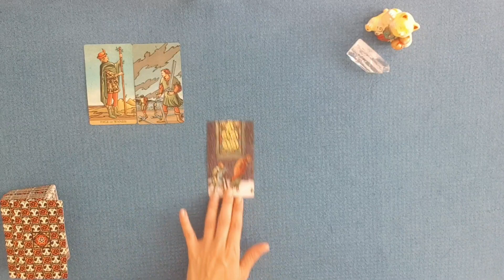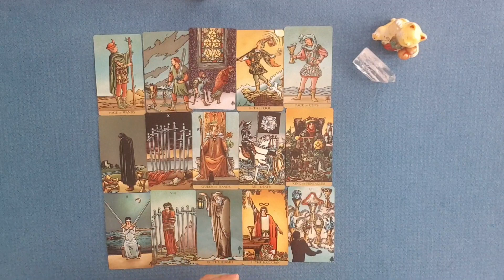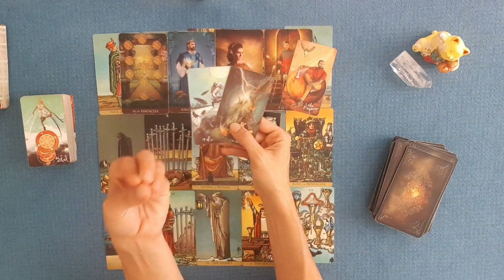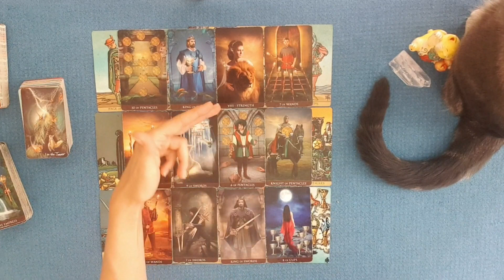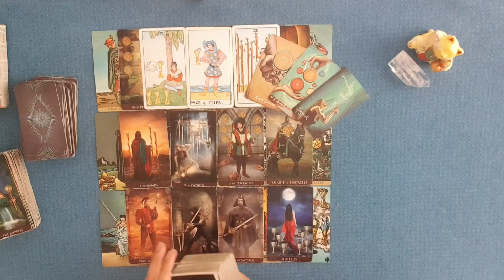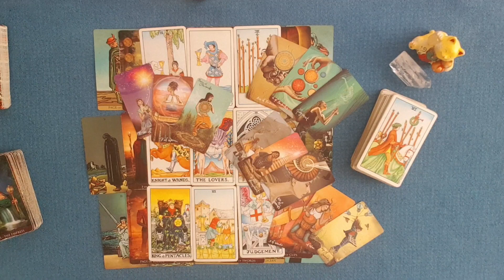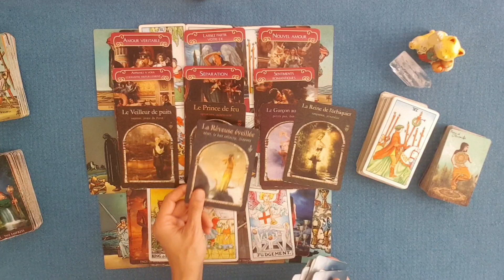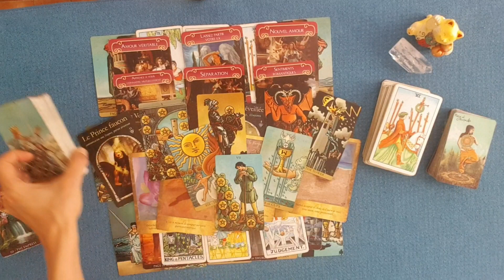Vous vous ouvrez de nouveau au bonheur. Vos craintes et vos peurs sont passées, vous avez évolué !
Histoire d'amour | Vous vous ouvrez de nouveau au bonheur. Vos craintes et vos peurs sont passées, vous avez évolué !
0:00 Intro
1:11 Message du Tarot
22:59 Message des oracles
Guidance énergétique sentimentale du vendredi 11 septembre 2020